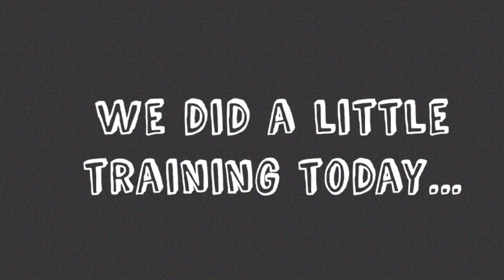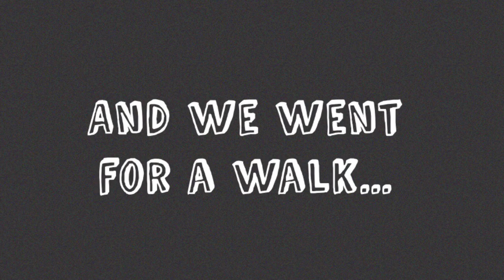Shih Tzu Tricks and Play| Winter Series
Hello Friends 👋👋👋 It's the weekend!!! On this video I will show you some tricks that i know.. We also went for a walk today and I'm very happy because both of my parents are off from work. Hopefully you will enjoy watching this video!